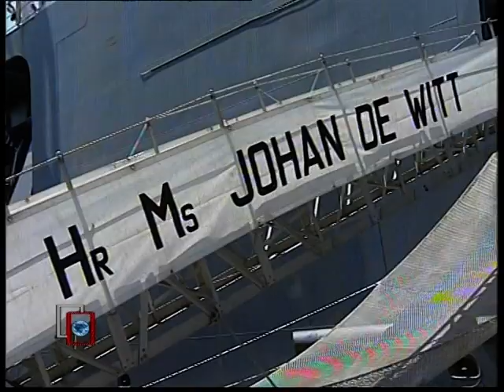EU NAVFOR ATALANTA AFM VPD's RETURN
Soldiers back from Somalia anti-piracy mission

reporting  for Youtube.com by Ivan M. Consiglio (HQ AFM Public Information Cell)
additional reporting Chris Scicluna and Kurt Sansone, The Times
TV news report by Fiorella Pace (PBS TV News)
film by David Gutteridge (PBS TV News)
and by Dutch Ministry of Defence combat media team
pictures by LBdr. Justin Gatt, AFM Press Office

An Armed Forces of Malta (AFM) detachment of 12 Maltese soldiers returned home this morning, after having served in anti-piracy operations off Somalia with the Dutch Navy as part of the EU Naval Force ATLANTA in the Gulf of Aden. They returned on the LPD warship "Johan de Witt", their home for the past three months, and found relatives waiting for them at Boiler Wharf/Senglea Quay in Grand Harbour, Malta. The ship berthed at Grand Harbour while on its way back to the Netherlands, after completing her three-month tour of duty.

Malta's contribution to the UN-mandated EU anti-piracy mission was the first in which soldiers were directly engaged in live operations. The Maltese Vessel Protection Detachment (VPD) on board the warship was deployed on various occasions to protect merchant ships that were transporting humanitarian cargo to Somalia. The AFM soldiers contributed to operations to deter and disrupt pirates from deploying to sea. They also participated in confidence-building with the local fishing community missions. This was the first time that the AFM has deployed troops in the theatre of operations of an EU-led mission.

According to an AFM and Dutch Ministry of Defence statement, in one incident on June 18, they came face to face with six pirates as their pirate-skiff was intercepted in the Gulf of Aden. As soon the six pirates onboard the skiff approached and realised they were dealing with a military vessel in the shape of a Dutch warship, they changed their course direction towards the Somali  coast. The Maltese soldiers were deployed in a fast boat to confront the aggressors. The "Johan de Witt" also fired a number of warning shots in the skiff's direction. It stopped and the suspected pirates surrendered, with the AFM team securing the skiff and transferring the pirates onto the Dutch navy ship.

The participation of the Maltese troops was praised last month by Dutch Defence Minister Eimert van Middelkoop, who visited the ship and later also visited Malta. The Maltese soldiers, he said, had completely integrated with the Dutch team. "I was impressed by their professionalism."

An "end of mission ceremony" was held on board later this morning in the presence of parliamentary assistant, Dr. Franco Debono, the Dutch Ambassador to Malta - His Excellency Mr Robbert Gabriëlse , Commander AFM - Brigadier Martin G. Xuereb and the Commanding Officer of the HNLMS Johan de Witt, Captain Ben Bekkering.

During the brief welcome ceremony on board the ship, the AFM soldiers were decorated with a Service Medal for EU Operations by the Dutch government, recognising their service on this mission.

In a brief address extolling the success of the operation, which he described as a milestone for the Maltese Armed Forces, AFM Commander, Brigadier Martin Xuereb not only thanked the soldiers but also their families. "We owe a big thank you for the support you gave your loved ones," he told mothers, fathers, wives and girlfriends assembled on deck.

Three captured Somali pirate-skiffs were onboard the vessel's large helicopter deck, aft of the ship.

In a separate EU training mission, another three soldiers of the 1st Regiment AFM are engaged in training Somali government soldiers in Uganda.

Location: Boiler Wharf/Senglea Quay, Grand Harbour, Malta